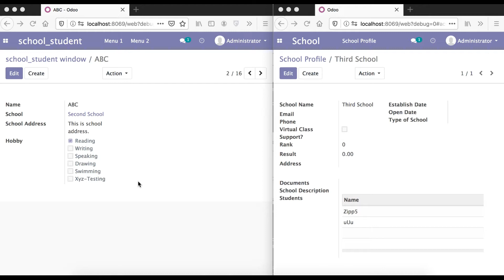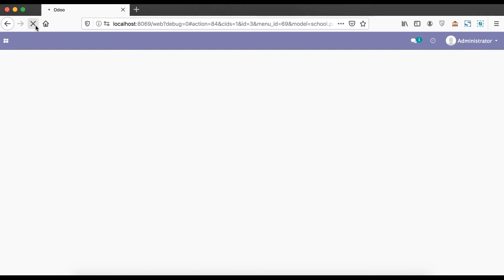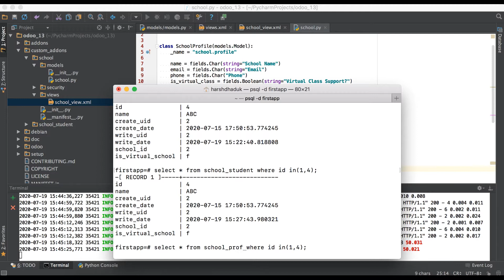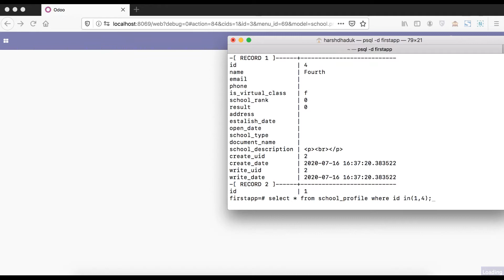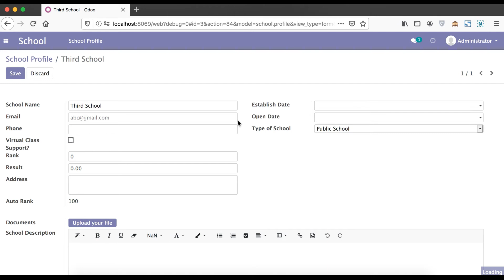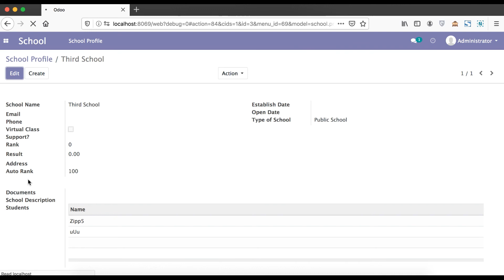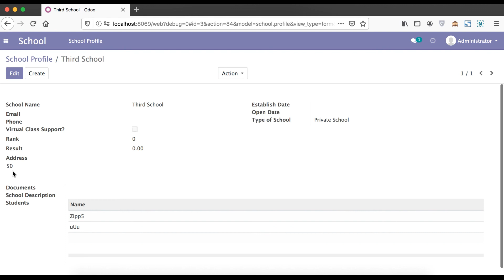How to create compute field in Odoo | onchange field, @api.depends decorator | Functional field Odoo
@api.depends decorator, onchange field, store attribute, functional field, How to create compute field in odoo, Onchange event in Odoo or using @api.depends decorator in Odoo. Using this technique, User will handle some auto calculation based on specific requirement such as based on some data action auto populate data based on condition.

If you missed previous discussion related how to create related field in Odoo, Please review below link.

Create onchange field in odoo
Create depends decorator field in odoo
Create compute field in odoo
easy way to create compute field in odoo